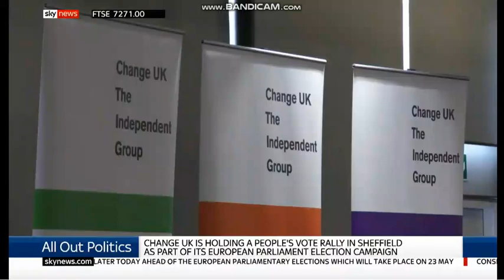Anna Soubry tries to defend the ongoing CUK car crash to Adam Boulton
Anna Soubry denies the CUK party is disorganised,  says the Brexit Party logo looks like 'a house that's fallen over',  then, in her usual lack of self-awareness, demands 'grown-up politics' when Adam Boulton makes fun of the CUK party logo.

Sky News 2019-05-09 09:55